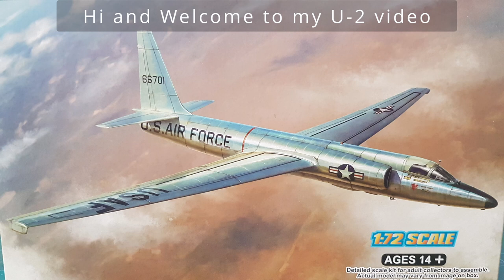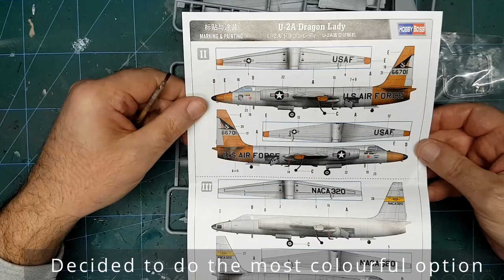This U-2 by Hobby Boss is actualy very good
A nice kit by Hobby Boss of this iconic aircraft. Goes together very easy with no major problems. I thought it was a bit pricey though. I paid £25 for it on Ebay, it was the cheapest I could find at the time.
I would have liked to have had a NASA colour scheme included in the painting options but maybe that's a different / later model, I don't know.